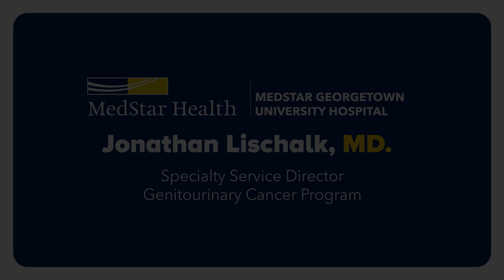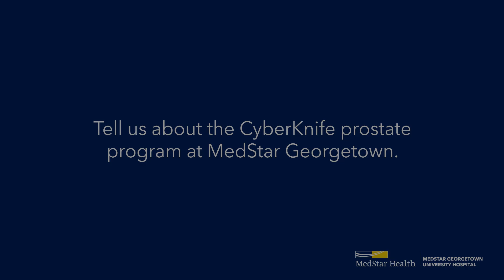Treating Prostate Cancer with CyberKnife: Ask Dr. Jonathan Lischalk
Dr. Jonathan Lischalk is the specialty service director of the Genitourinary Cancer Program at MedStar Georgetown University Hospital. CyberKnife treats prostate cancer in just five treatments. Not the 40 needed with other forms of radiation therapy. Dr. Lischalk discusses how CyberKnife is a painless, non-invasive form of radiation that is an accurate and effective treatment for prostate cancer.